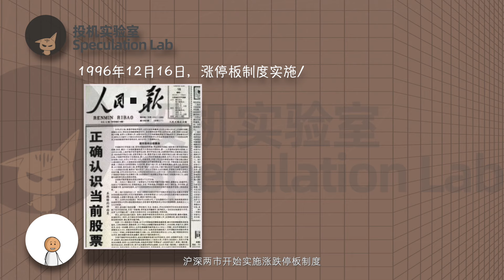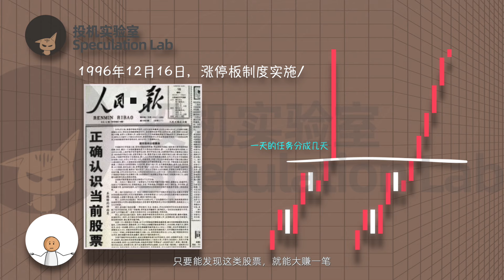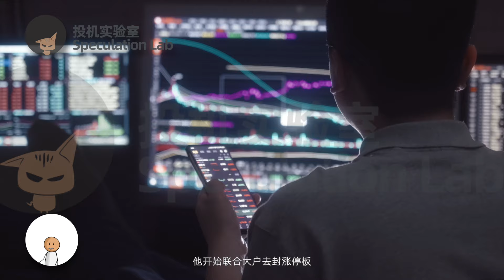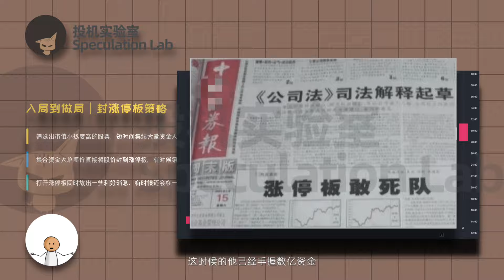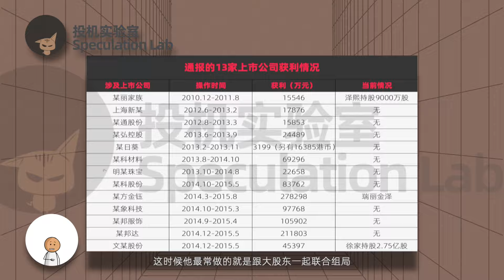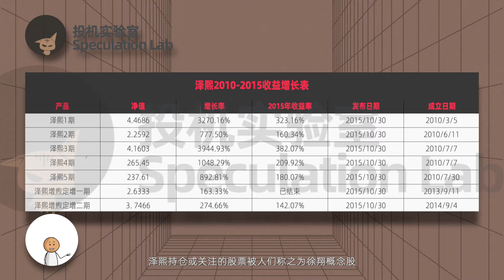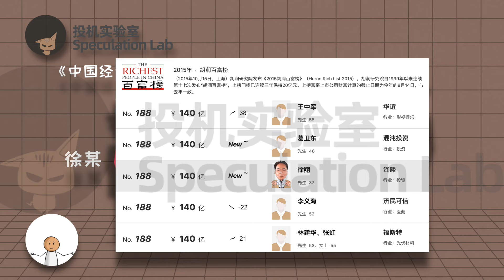【股神三策！！】22岁用3万赚到300万，26岁资产上亿，中国股神徐翔最经典的交易策略三部曲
徐翔十七岁携三万元入市，二十二岁翻到了300万，26岁资产上亿，37岁的时候，单被郭嘉罚没的执行金额就高达二百亿。可怕的是缴齐这笔罚金，他只用了九天的时间，其余资产还分毫未动。根据妻子应莹所说，直到徐翔出狱，二人仍然拥有超过100亿人民币的合法财产。
复盘徐翔整个的交易生涯，从借钱炒股的散户，到野蛮生长的游资，再到翻云覆雨的大资金机构，他在不同时期的操盘方式有着太过明显的区别。

重磅推出《量化秘境｜从零到高阶的最新版Pine Script量化交易》+ 联动社区“投机圈”，YouTube和Vimeo平台同步更新！
订阅后务必联系WeiXin：toujixiaozhushou
或者是联系我的Twitter：

支持多国字幕语言

作品中所有素材均获得商业许可
免责声明：本内容由本人实操数据公开，仅供参考，无意作为投资建议。